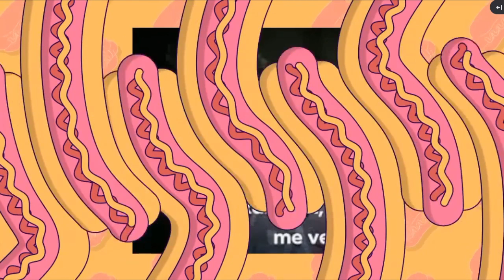con ustedes eeeeel maaau en booyah 🌭🌭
maau
maau puvlo
maau reacciona
maau dice la N word
maau clips
maau one coin
maau mamon
maau booyah
maau se va a booyah
maau guerrero